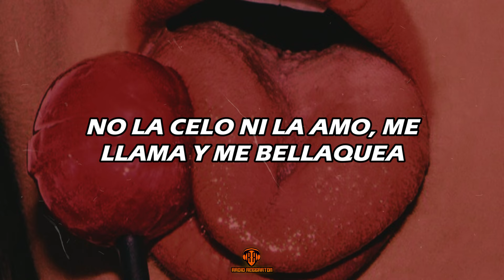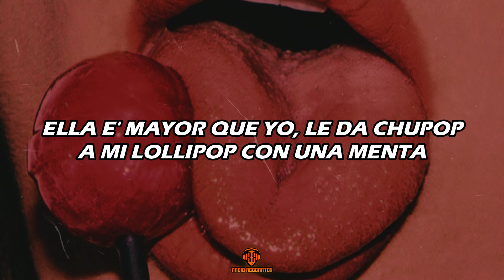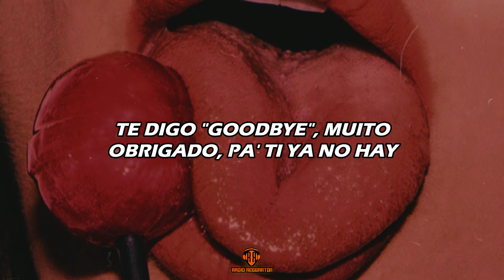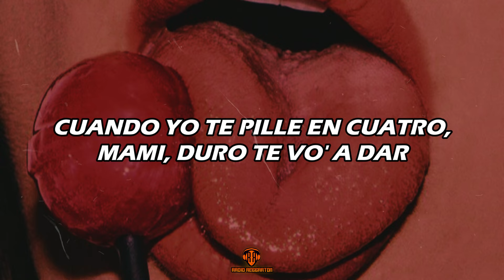Darell, Ozuna, Maluma - Lollipop (Remix) | LETRA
LETRA/LYRIC:🎵
Se pone uno' corto' pa' que to' el mundo la vea
No la celo ni la amo, me llama y me bellaquea
El culo flow Penélope
Me la llevé por Piantini en la G-Wagon, chupop a las 3
Y con tequila desacata
Huele bien rico, pero yo solo

Disfruto verte en ropa interior (Este e' el verdadero remix)
Hacer que tú te venga' toa' esta' vece' e' un gol (Maluma, ba-ba-baby)

Quiere dulce y yo le doy mi lollipop-pop-pop-pop
Sí, me vuelvе loco ese chupop-pop-pop-pop
Se moja allá abajo y suеna-
Pa' tu novio una pistola que hace plop-plop-plop
Quería dulce y yo le doy mi lollipop (Come on!)
Pa' que ella le dé chupop-pop-pop
Se moja eso allá abajo y le suena- (What the fuck?)

It's The Real Rondon
¡Ra-ta-ta-ta!

Le di tanto bicho, que hasta la embiché
No quería la leche y yo la boca le enleché
Le di tanto bicho, mi herma', que hasta la embiché

Cómo lo domina, ella me pone mal
Concentrao con moka se da el Adderall
Por dentro demonia con la cara 'e Cenicienta
El emoji de fuego se aplica pa' ver qué inventa

Me gusta porque llego a lo' cuarenta
Ella e' mayor que yo, le da chupop a mi lollipop con una menta
Y no le baja, e' bien bellaca
En el estudio cuando grabo me lo saca

Y le da chupop
Y me pide a gritos que le meta con el pop-pop
Después se lo bebe como si esto fuera un shot
De toda' la' babies, ella va después de KAROL, es mi top

Y te trepa' encima 'e mí y te empieza' a mover
No cierra' los ojos y no te quiero ver
Le subió la bellaquera, está en otro nivel

Tengo ganas de ti, te quiero comer
Estando mojadita y los panties Chanel

Quería dulce y yo le doy mi lollipop

Maluma, baby

Le di tanto chimbo, que hasta la enchimbé
Yo se lo metí y piché

Mi chupeta le encanta
¿Quién la viera? Tan santa
Lo lleva a la garganta
Y melodías me canta

Me pone contra la pared
La falda se levanta
Pone cara de sata (Bitch)

E' una abusadora
Cara de perra que a mí me enamora
Te fuiste y así me dejaste el cora'
Te digo "Goodbye", muito obrigado, pa' ti ya no hay

Chúpamela como si esto
Fuera un Bon Bon Bum
Si explota en tu boca, explota
Como un Bubbaloo

La Dominican llegó con el Puerto Rican
La' envidiosa' toa' mordida' la critican
Ella no tira puya y comoquiere toa' se pican (Pa' que sepa)
Quieren aplicarle, pero no la aplica

Le doy pum pa'l cielo
Le doy pa' las uña', pestaña' y el pelo (Hi, sweetie)

Una maniática sexual que le gusta bellaquear
Que cuando empieza no quiere parar (What the fuck?)
Cuando tú te mueve' así, sabe' que se me va a parar
Y tú dice' que te mojaste accidental

Mínimo cien polvo' semanal
Cuando yo te pille en cuatro, mami, duro te vo' a dar
Empercoceao la vo' a formar (Pa' que sepa')
El desafío mío y tuyo e' personal (¡Ra-ta-ta-ta!)

Maluma, ba-ba-ba-ba-ba-ba-ba-ba-baby
Este e' el verdadero remix
Ozuna
Dímelo, Darell
Maluma
Ozuna
This is the fucking remix
La verdadera vuelta, ¿oíste, baby?
Lil Geniuz
¡Geniuz!
Stop that shit
¡Ra-ta-ta-ta!
Colombia y PR
Duars Entertainment
Latino Gang Music
Bassy
This combination is the one million combination in the world
Motherfucker
¡Ra-ta-ta-ta!